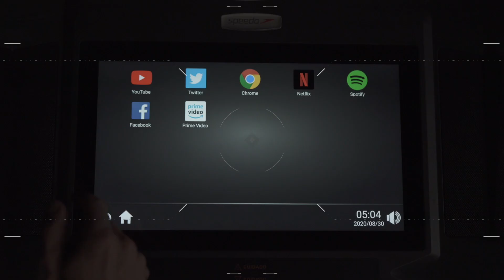Mono cross over parede até 105kg de carga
▶️ Esse mono cross over de parede ocupa muito pouco espaço e oferece muitas possibilidades para os seus treinos de puxadas altas, baixas e remadas. Torre de peso: 80kg a 105kg. Ele é durável, tem ajustes precisos e pode ser usado na sua academia em casa, academia em condomínio ou mesmo estúdio.

Conheça nosso novo showroom e venha testar: Rua Laura, 693, Vila Bastos, Santo André-SP.

Acompanhe nosso Instagram: @forsterfitness_reviews
Produção: Videofly Produtora (@videoflyprodutora)